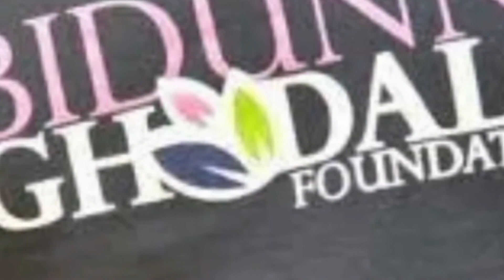Late Ibidunni Ituah-Ighodalo Reason for 40IVFsfFor40th |Pastor Ituah Ighodalo in Press Themed 40@40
Pastor ituahighodalo during a press conference for the Post Humous Birthday of his Late wife ibidunnighodalo themed 40@40 held on Friday 17th July.

And interview before ibidunnighodalofoundation 2017 parent in-waiting conference. Where people give stories if their infertility and how the foundation has helped them.